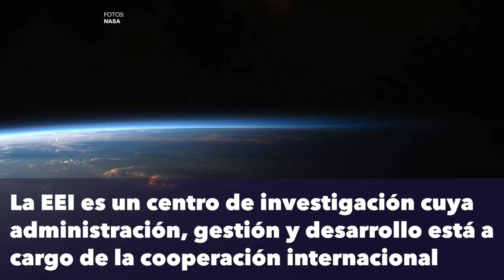Estación Espacial sobre Paraguay 23-II-2017